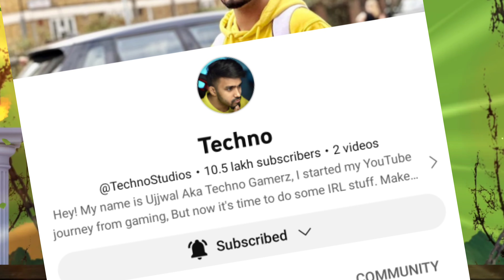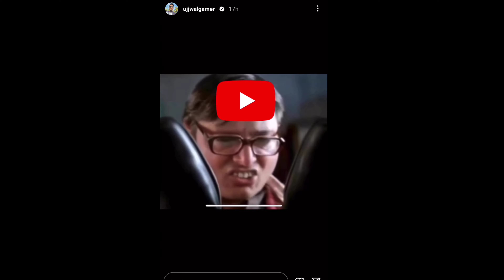UJJWAL REVELED HIS MONTHLY YOUTUBE INCOME | TECHNO GAMERZ YOUTUBE EARNING